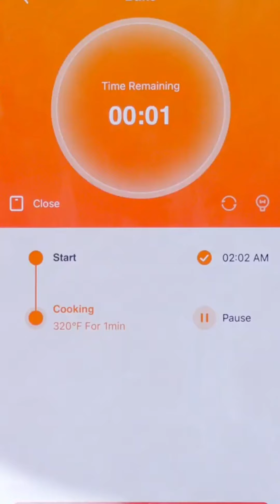HOW TO MAKE CHEESESTICKS | Crownful